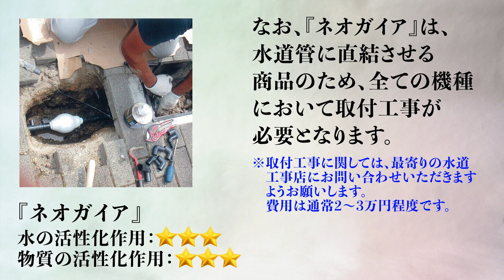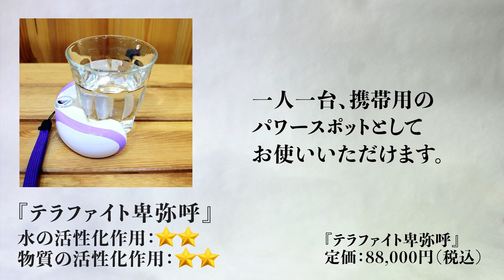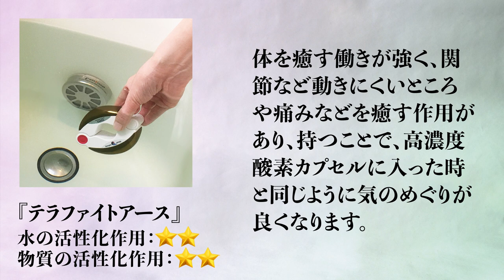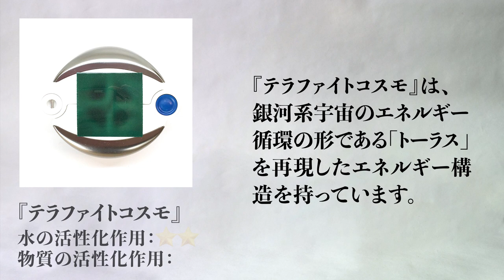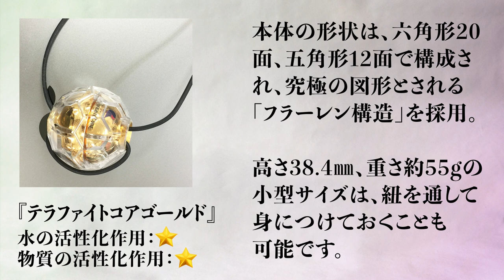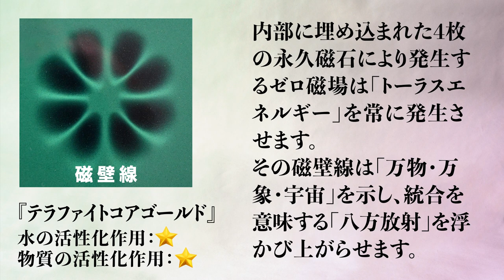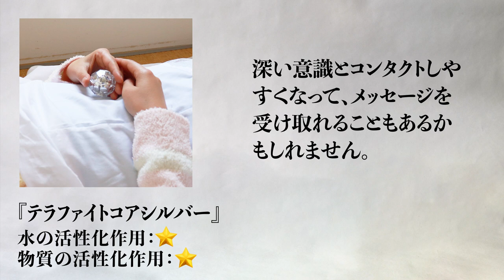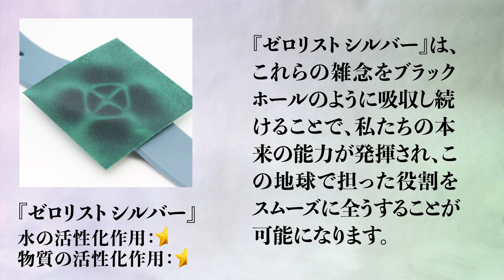ゼロ磁場発生装置『テラファイト』シリーズを第1世代〜第4世代まで一挙にご紹介！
持ち運べる“パワースポット
『テラファイト』無料オンライン講座のご登録はこちら
✿ご登録で2本のセミナー動画をプレゼント！

累計販売個数4200台以上！携帯できる“パワースポット”として大人気の
ゼロ磁場発生装置『テラファイト』シリーズ。
『ネオガイア』から最新の『ゼロリスト』など各商品の特徴についてご紹介します。

内容
・ゼロ地場とはどのようなものか？
・ネオガイアの特徴と使い方
・テラファイトの特徴と使い方
・テラファイトコアの特徴と使い方
・ゼロリストの特徴と使い方

ぜひ最後までお楽しみくださいませ♪

※ゼロ磁場とは
強い磁力がお互いにぶつかり合うことで磁場があたかもゼロ状態になり、とてつもない気が充満するといわれる場のこと。
長野県の分杭峠、伊勢神宮、天河大辨財天社、高野山など有数のパワースポットにはゼロ磁場が存在しています。

ゼロ磁場では、
・ネガティブな感情が浄化される
・体の調子が整う
・深い瞑想状態に入ることができる
・直感力が目覚める
など、心身に良い影響をもたらすことが確認されています。

『テラファイト』シリーズの詳細はこちらからご覧いただけます

　　(☆プレゼント特典付き☆)